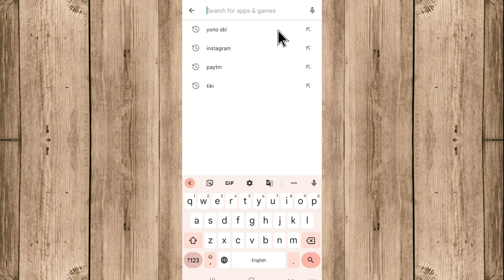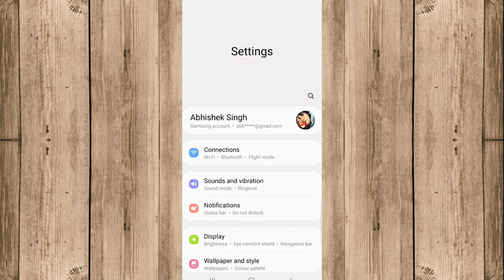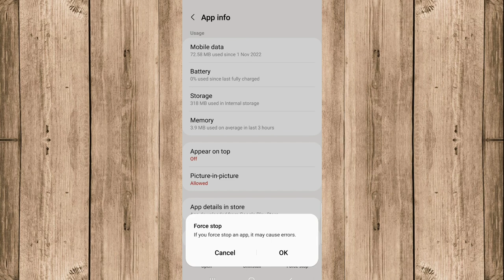Facebook Message Delete Nahi Ho Raha Hai Kya Karen | Messenger Se Photo Delete Nahi Ho Raha Hai